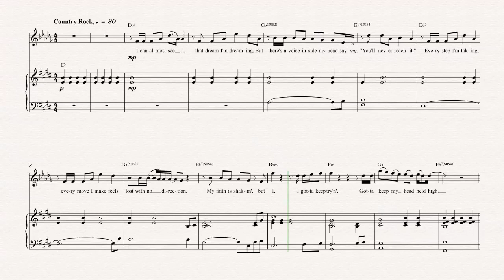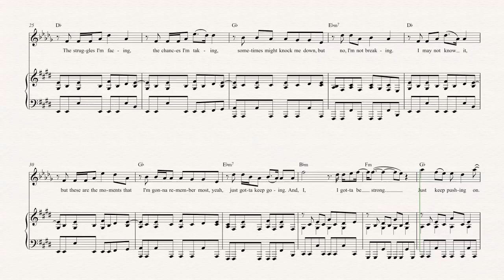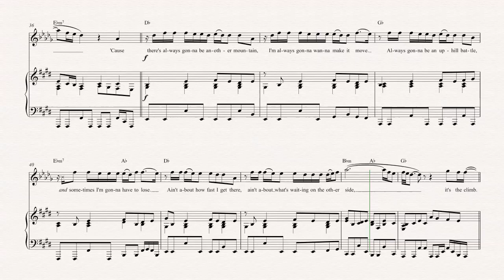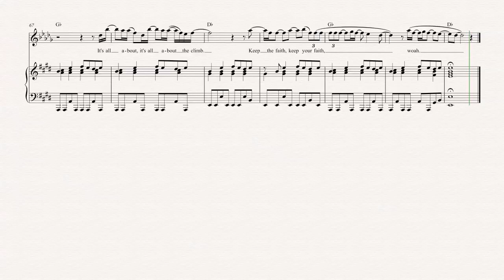Alto Sax - The Climb - Miley Cyrus - Sheet Music, Chords, & Vocals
Alto Sax sheet music, chords, and vocals of The Climb - Miley Cyrus

Learn to play The Climb and play along!